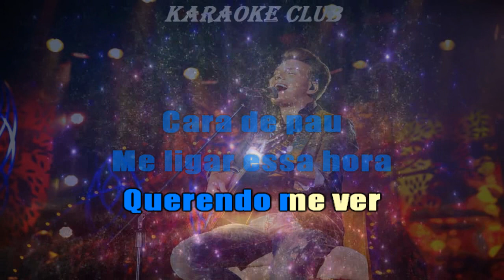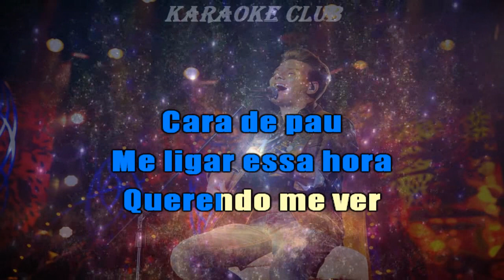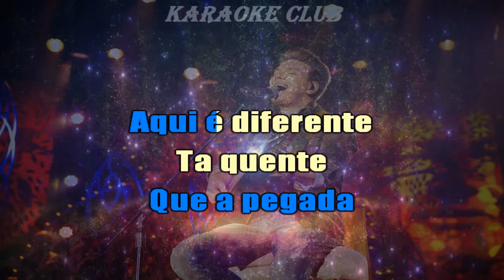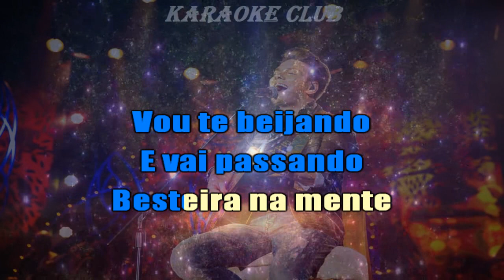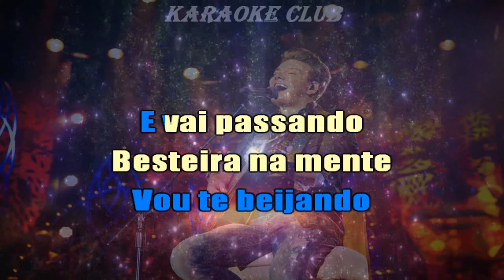MICHEL TELÓ - TÁ QUENTE ( KARAOKÊ )